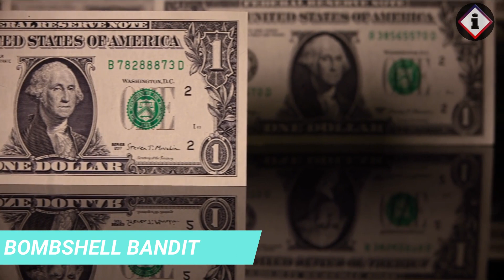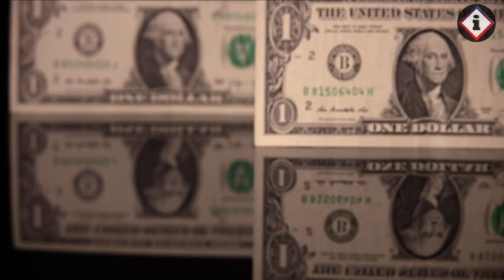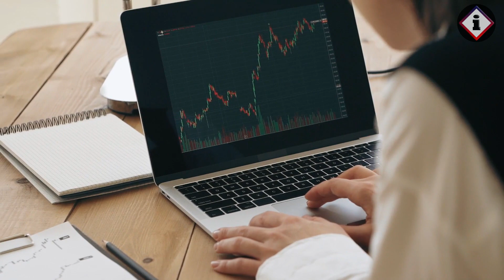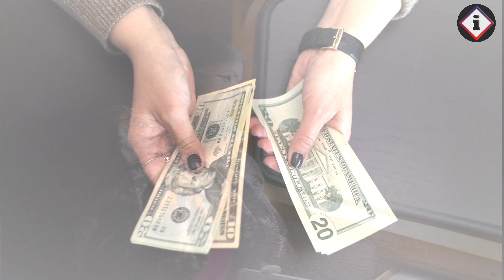Nanghold-up ng 3 bangko ang tinawag na BOMBSHELL BANDIT ng FBI gamit lamang ang isang papel!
Bata pa lamang ay nagpunta na ng America si Sandeep Kaur upang doon manirahan kasama ang kanyang mga magulang. Matalino siya at nagpursige sa pag-aaral. Mahigpit ang kanyang mga magulang kaya naman pakiramdam ni Sandeep ay nakakulong siya kasama ang kanyang ina.
Pagtuntong niya ng 21, doon na biglang nagbago ang kanyang buhay. Kumikita siya ng malaki sa kanyang trabaho bilang nurse at nag invest sa stock market. Nakaipon siya at nabili ang lahat ng kanyang gusto. Ngunit nalulong siya sa sugal. At doon na nagsimula ang masalimuot na buhay ng tinaguriang Bombshell Bandit ng FBI.